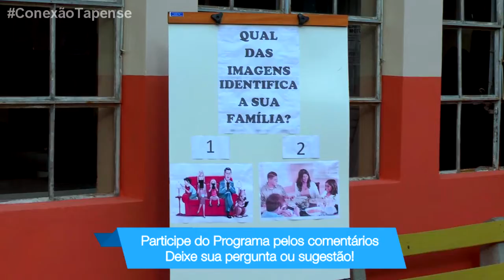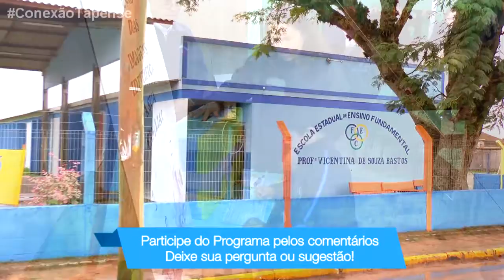CONEXÃO TAPENSE - Mudanças no comportamento podem afastar as crianças do envolvimento com as drogas.